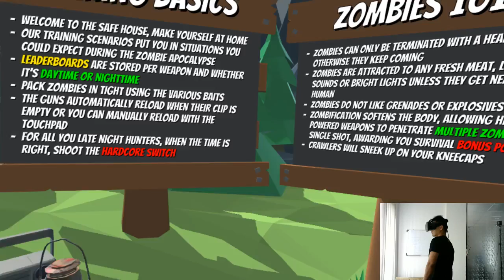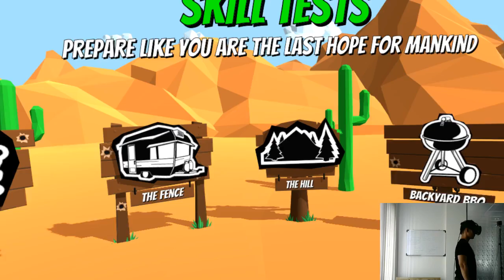VR Zombie Training Simulator Gameplay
VR Zombie Training Simulator Gameplay - HTC Virtual Reality Simulation Game